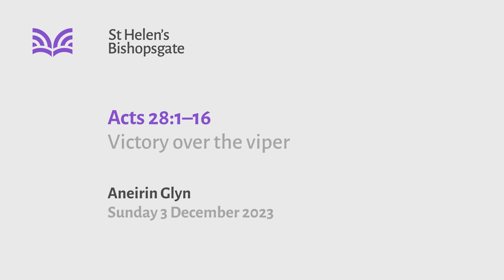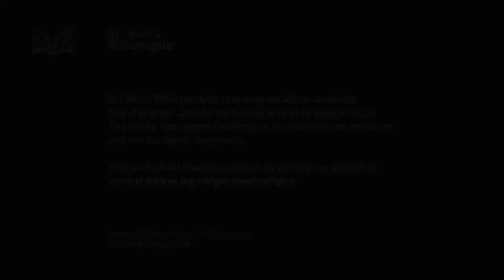Acts 28:1-16 Victory over the viper (with Q&A) (SA23/049)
"Victory over the viper (with Q&A)" - At the culmination of Luke-Acts, the apostle Paul at last reaches Rome, which underlines that the victory of Jesus for all the world is complete.

Series title: The gospel: unchained
Speaker: Aneirin Glyn